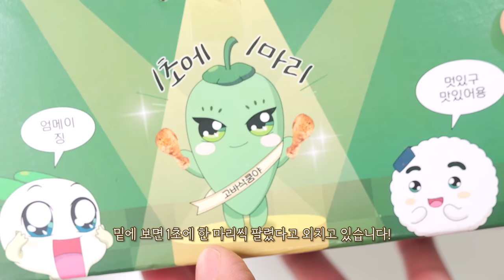굽네 신메뉴 마라 고추바사삭 치킨 솔직후기 리얼사운드 먹방 | Mala chicken Eating show MUKBANG ASMR